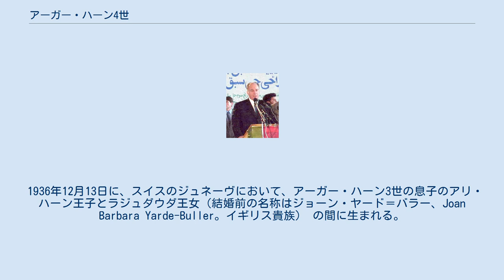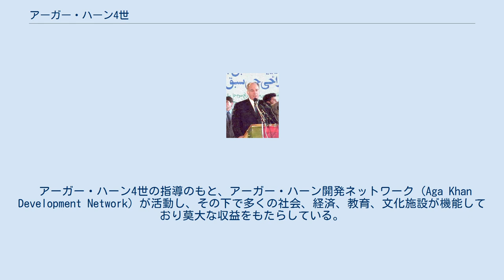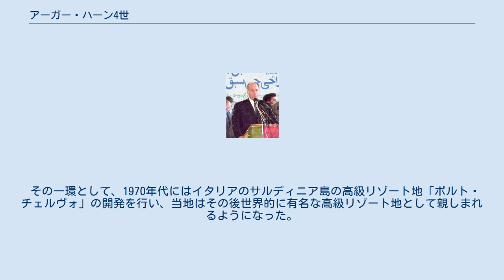アーガー・ハーン4世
アーガー・ハーン4世 カリム・アーガー・ハーン4世（Kharimn Agha Khan IV、1936年12月13日 - ）は、イスラム教イスマーイール派の分派ニザール派のイマームで政治家、実業家。
 1936年12月13日に、スイスのジュネーヴにおいて、アーガー・ハーン3世の息子のアリ・ハーン王子とラジュダウダ王女（結婚前の名称はジョーン・ヤード＝バラー、Joan Barbara Yarde-Buller。イギリス貴族） の間に生まれる。
幼少時、ナイロビ（ケニア）で過ごしたのち、9年間、スイスの寄宿舎学校ル・ロゼで学ぶ。
1959年に、イスラム史専攻でハーバード大学を卒業した。
 祖父の死去を受けて1957年7月11日にカリムは、「第49代イマーム」となり「アーガー・ハーン4世」となった。
世界25か国に居住するイスマーイール派の精神的指導者となったアーガー・ハーン4世は、「全ムスリムの福祉の増大」を自分の使命と考え、多数の慈善プロジェクトのスポンサーになっている。
1977年には優れたイスラーム建築に与えられるアーガー・ハーン建築賞も設立した。
 また、これらの慈善プロジェクトの推進と、ヨーロッパの社交界における積極的な活動により、現在に至るまでヨーロッパの社交界を代表するセレブリティのひとりとしてその名を轟かせている。
また、多くの女優などとの交際が伝えられ、父アリ王子と同様のプレイボーイとしても知られている。
 祖父3世の代から行っているサラブレッドのオーナーブリーダーとしての活動でも知られ、ブラッシンググルーム、シャーガー、アキイダ、ダルシャーン、シャーラスタニ、カヤージ、デイラミ、センダワール、ダリアプール、シンダー、アラムシャー、ダラカニ、ザルカヴァといった数々の名馬を生産し所有した。
1989年のオークスでは、生産所有馬のアリーサが1位入線となるも、薬物検出で失格とされた判定に抗議し、5年間イギリス競馬への出走をボイコットした。
現在はアイルランドに所有する牧場で生産した馬を、フランスのアラン・ド・ロワイエ＝デュプレ厩舎に預ける場合がほとんどで、活躍馬はしばしば現役中に売却される。
イギリスダービーは5勝、凱旋門賞を4勝しているほか、フランス2000ギニーについてはエドモン・ブランに並ぶ8勝を挙げている。
 アーガー・ハーン4世の指導のもと、アーガー・ハーン開発ネットワーク (Aga Khan Development Network) が活動し、その下で多くの社会、経済、教育、文化施設が機能しており莫大な収益をもたらしている。
 その一環として、1970年代にはイタリアのサルディニア島の高級リゾート地「ポルト・チェルヴォ」の開発を行い、当地はその後世界的に有名な高級リゾート地として親しまれるようになった。